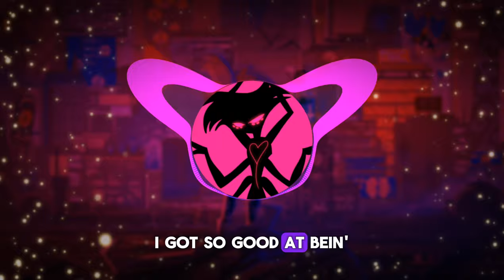eMiU - Poison (Hazbin Hotel REMIX)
Inst: @_.eMyu.